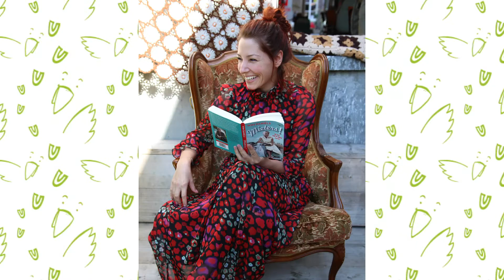Geluksweekend Den Bosch 2015 Lucky Shots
Marc Cuppens fotografeerde bezoekers op een Lucky Chair bij Mieters Coffee + Vintage, met iets waar ze gelukkig van worden het resultaat is een slide show met een muziekje waar je ook gelukkig van wordt (Olga Scotland - Monday / downloaded from Jamendo.com)

Stoel van Marijke Oskam